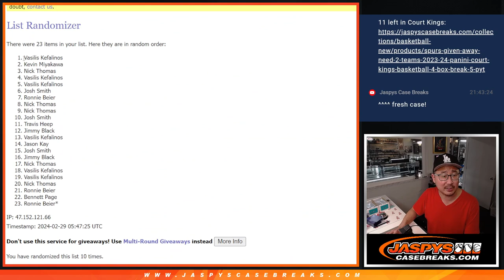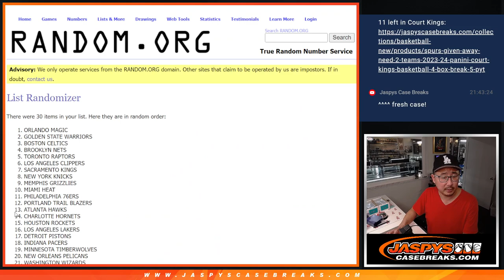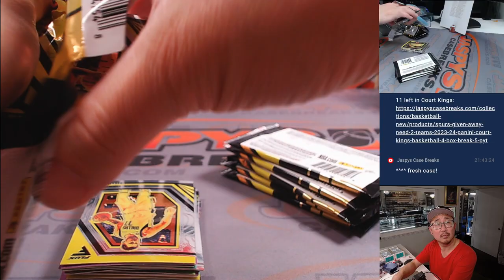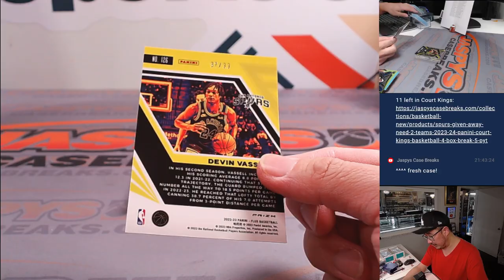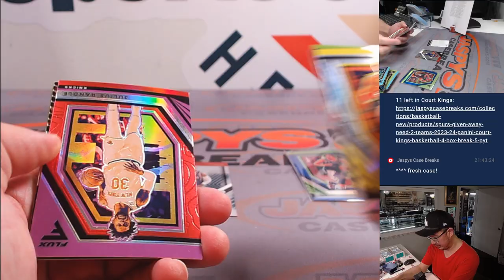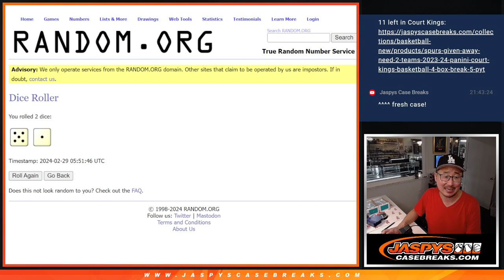W, 02/28/24 - 2022-23 PANINI FLUX BASKETBALL HOBBY 1-BOX BREAK #2 *RT*